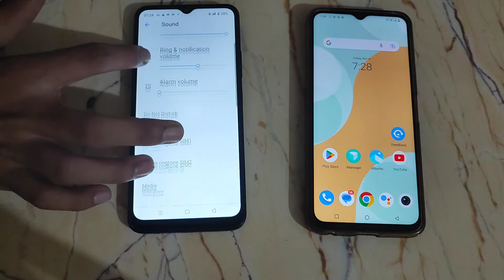Realme C30s Ringtone with call announcement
Realme C30s Ringtone with call announcemente